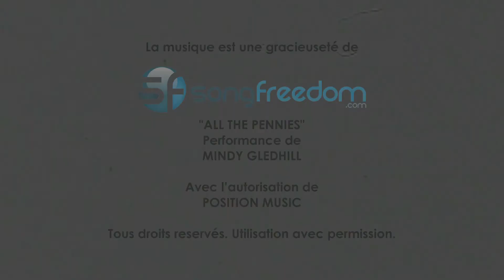Making-of Collection printemps/été 2013 -- ENFANTS